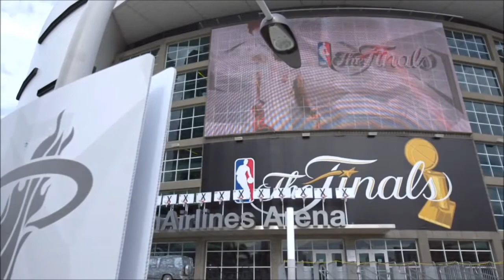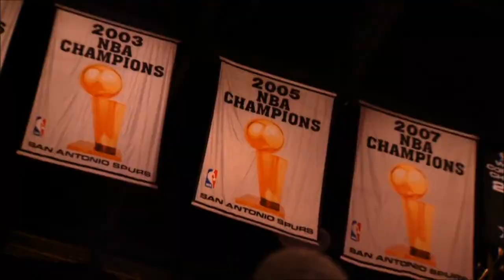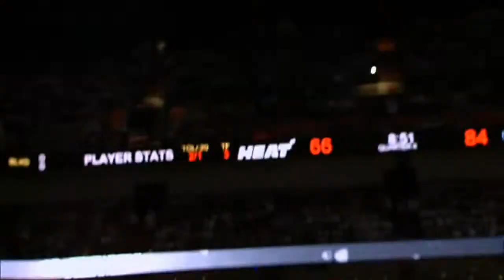NBA Finals 2014 : Spurs were better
Bonjour, voici une vidéo portant sur les magnifiques Finals des joueurs de San Antonio. N'hésitez pas à la partager, à commenter ou à cliquer sur le pouce vert si vous avez aimé ou sur le pouce rouge si vous n'avez pas aimé !